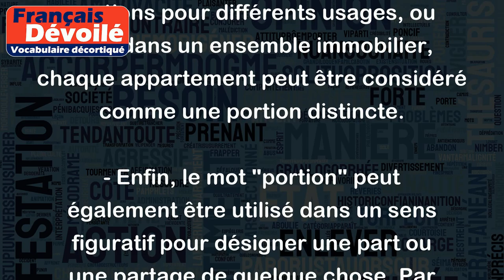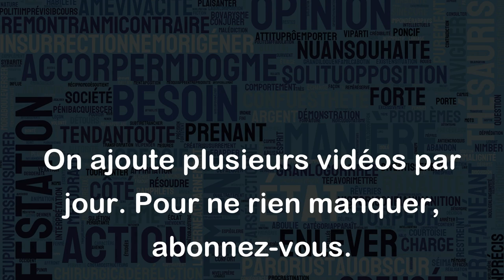Portion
Le mot "portion" peut avoir plusieurs sens, en fonction du contexte dans lequel il est utilisé. Voici quelques exemples :
- En cuisine, une portion est une quantité d'aliments prévue pour une personne ou pour un ensemble de personnes. Par exemple, une recette peut indiquer qu'elle est prévue pour 4 portions, ce qui signifie qu'elle permettra de nourrir 4 personnes.
- Dans le domaine de l'alimentation, une portion peut aussi être une unité de mesure utilisée pour faciliter la planification de repas équilibrés. Par exemple, un guide nutritionnel peut recommander de consommer 2 portions de fruits et légumes par jour.
- Dans un tout autre registre, une portion peut également désigner une partie ou une section de quelque chose. Par exemple, une parcelle de terrain peut être divisée en plusieurs portions pour différents usages, ou bien dans un ensemble immobilier, chaque appartement peut être considéré comme une portion distincte.
- Enfin, le mot "portion" peut également être utilisé dans un sens figuratif pour désigner une part ou une partage de quelque chose. Par exemple, une entreprise peut annoncer qu'elle va allouer une portion de son budget à un projet de recherche et développement.